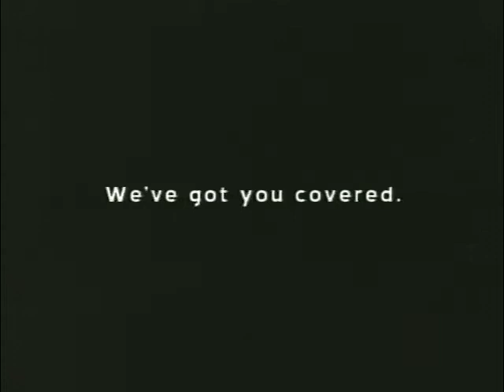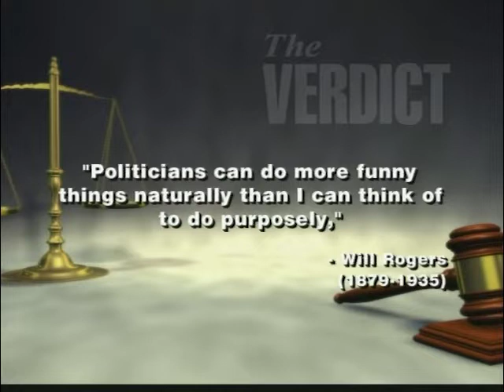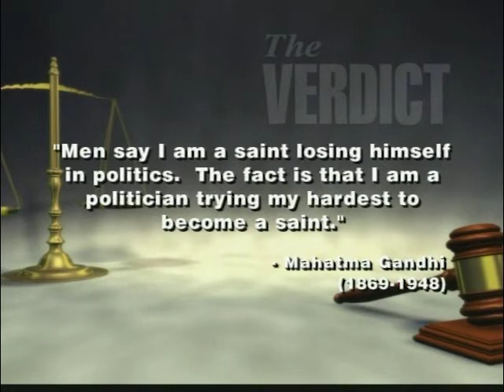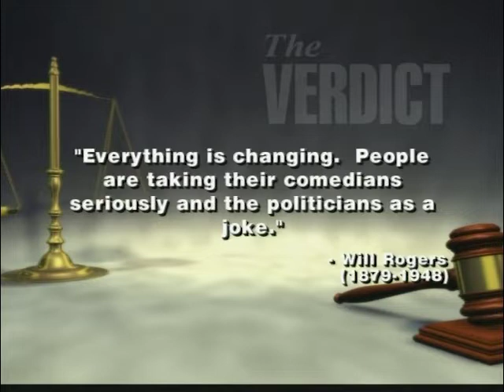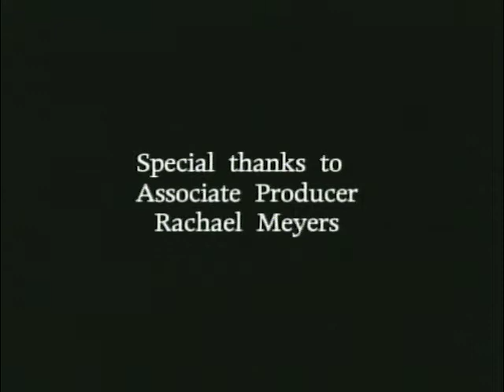The Verdict: Republican and Democratic Candidates for 5th District. 8/29/2010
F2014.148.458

Description: Guest: James Lankford, Republican Candidate for 5th District of Congress; Billy Coyle, Democratic Candidate for 5th District of Congress. Lankford and Coyle discuss their qualifications and desires for this position, highlighting what they feel are the most important issues.

Coverage: Oklahoma

Extent (quantity/size): 00:30:00

Subjects: Federal government / Legal television programs / State government